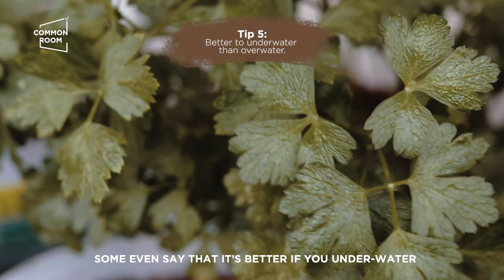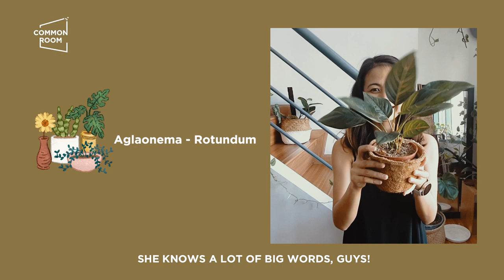How to start gardening at home: PlantitaLife Ep. 01 | Common Room PH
For those who want to learn how to start gardening at home, let us help you figure it out! In our newest vlog, Maan and Roma will be sharing tips on how to effectively take care of your plants, how to spot signs for when your plant babies need extra care, and so much more! They also shared recommendations on which ones to get, if you're a new plantita or plantito who wants to try sprucing up your spaces with greens. Of course, in a true CommonRoomPH manner, this video has a lot of life lessons too!

Got any personal faves or recos? Comment them below and together, let's geek about plants!

Day in the Life - Roma Agsunod
Making Our Studio Ep. 1 - Planning our Studio